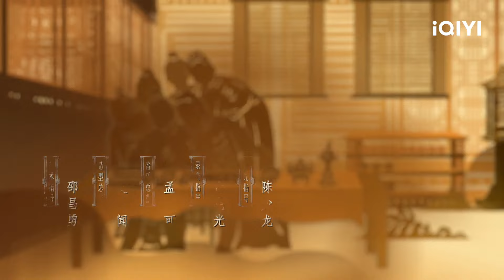[Sub Español] Sifangguan Capítulo4 | Go East | iQIYI Spanish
【Cast】Tan Jianci, Zhou Yiran, Du Chun, Kan Qinzi
【Descripción】El drama chino original de iQIYI "Si Fang Guan" es una comedia hist￳rica dirigida por Zhao Qichen y protagonizada por Tan Jianci, Zhou Yiran, Du Chun y Kan Qingzi. Cuenta la historia de cuatro idealistas: Yuan Mo, A Shu, Wang Kunwu y Wei Chi Hua, que luchan valientemente por su pa￭s y la justicia en un peque￱o mundo. Ambientada durante la ￩poca de Anping en Da Yong, Yuan Mo (interpretado por Tan Jianci), un ciudadano com￺n de Chang Le Cheng, trabaja en el puesto de control de la Puerta de la Ciudad, estampando sellos del Si Fang Guan para los extranjeros que ingresan a la ciudad. En un encuentro inesperado, se cruza con A Shu (interpretada por Zhou Yiran), un migrante de Yan Le Guo que intenta ingresar a la ciudad de manera ilegal, lo que resulta en que sea castigado por Wang Kunwu (interpretado por Du Chun), un oficial reci￩n llegado al Si Fang Guan. A partir de ah￭, ocurren varias situaciones c￳micas: debido a un plan dise￱ado por el director del Si Fang Guan, Yu De Shui, Yuan Mo es asignado a trabajar en el departamento occidental del Si Fang Guan, donde se encarga de los asuntos de los distintos pa￭ses. Por casualidades del destino, A Shu se convierte en la "peque￱a sirvienta" de Yuan Mo, mientras que Wang Kunwu se convierte en su supervisor directo. Adem￡s, Wei Chi Hua, una dama dominante de alto rango, tambi￩n se une al equipo. Yuan Mo, quien fue ridiculizado como un "in￺til" en el departamento occidental, comienza a crecer gradualmente a medida que enfrenta una serie de desaf￭os. La serie se emitir￡ exclusivamente en el sitio internacional de iQIYI (iQ.com).